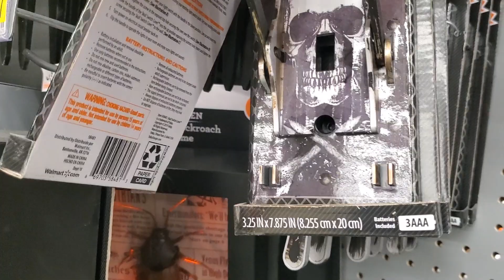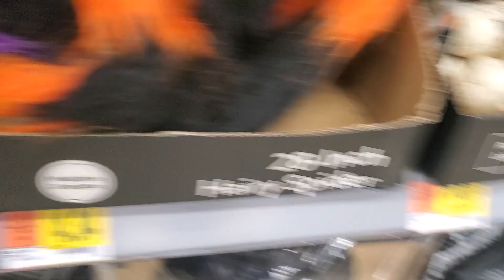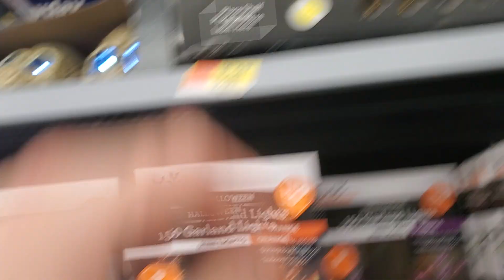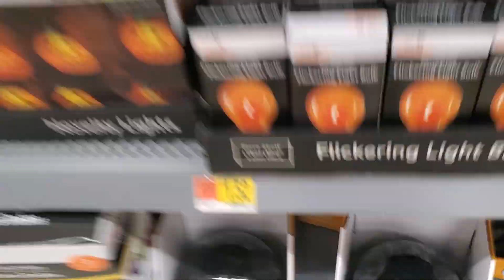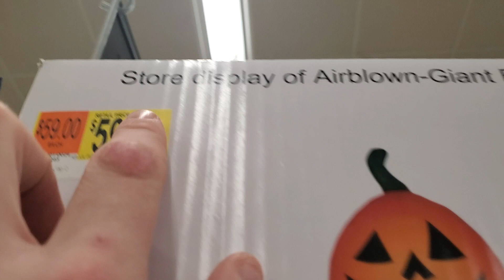Walmart Halloween 2019